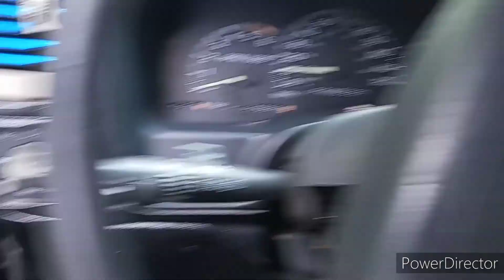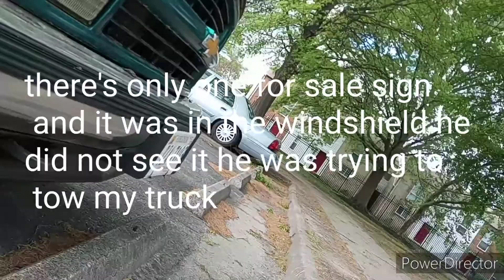I caught this tow truck driver red-handed trying to steal my truck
so me and this tow truck company has been battling it out for the past few weeks they have been trying to steal my truck for absolutely no reason whatsoever I've literally had to sleep in my trucks to prevent it from getting stolen I've had to park it while away from my house to prevent it from getting stolen I just caught this dude trying to hook up to my truck how pathetic